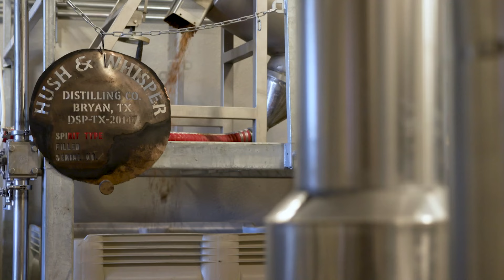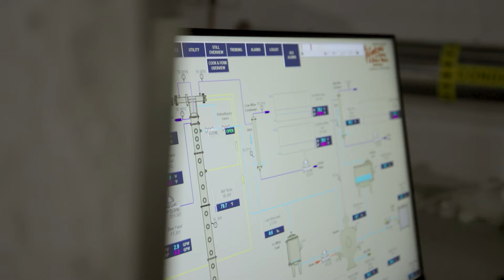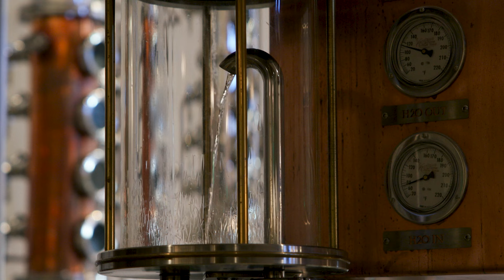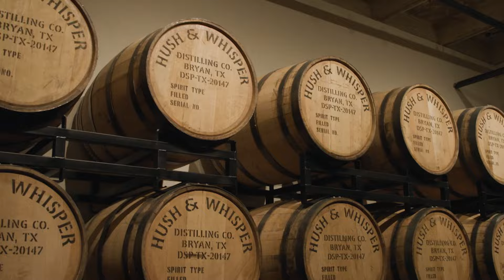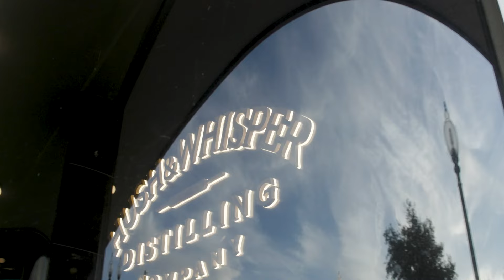Distilling Excellence - the launch of Hush & Whisper Distilling Co. in Downtown Aggieland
There’s a new staple in downtown Aggieland: a grain-to-glass distillery, run by Aggies, and partnering with Aggies, to create an authentic, locally sourced bourbon that can stand up to the biggest brands in the world.

From Season 5 Episode 3 of "Around Texas."